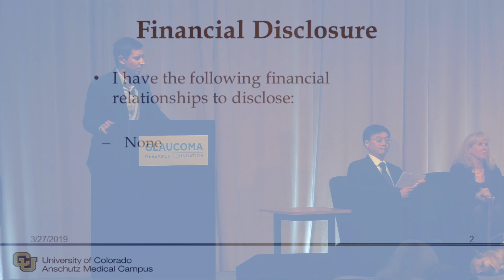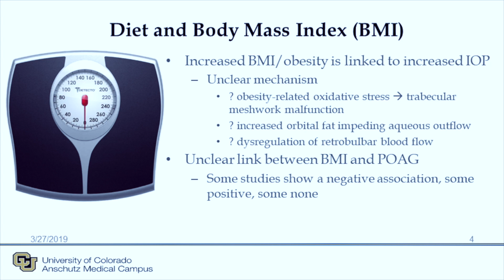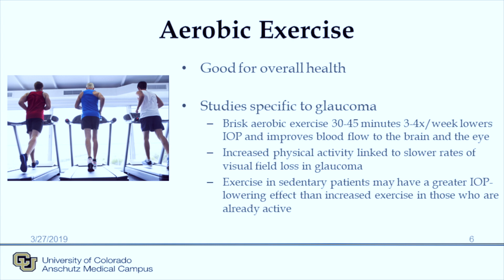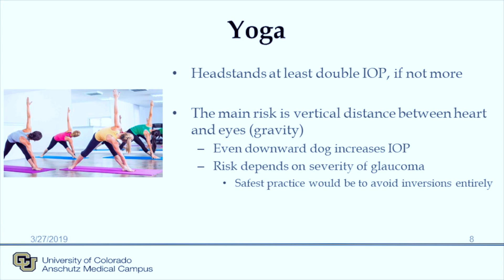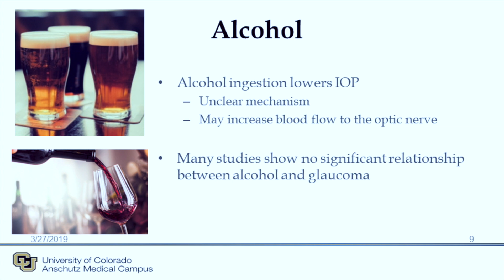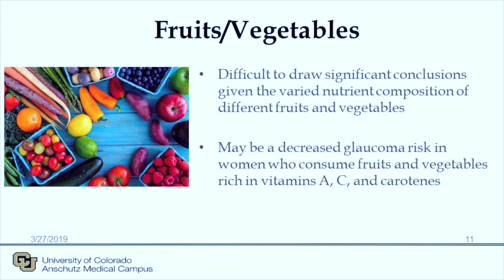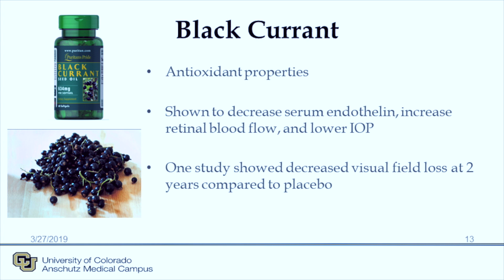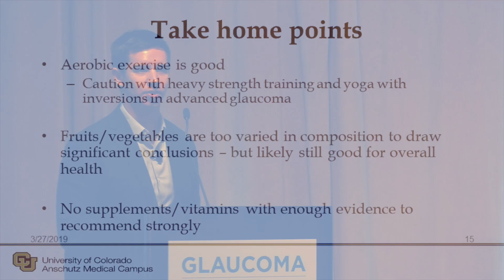Ask the Expert: Effects of Diet and Exercise on Glaucoma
Jeffrey SooHoo, MD from the University of Colorado School of Medicine talks about "The Effects of Diet and Exercise on Glaucoma" at the first annual Glaucoma Patient Summit. Dr. SooHoo discusses: Diet and Body Mass Index (BMI), Aerobic  Exercise, Strength Training, Yoga, Alcohol, Coffee and Tea, Fruits and Vegetables, Dark Chocolate, Black Currant, Vitamins, and Omega-3 Fatty Acids and their effect on glaucoma.

Presented by Glaucoma Research Foundation, the Patient Summit was held in San Francisco at the Park Central Hotel on March 16, 2019.